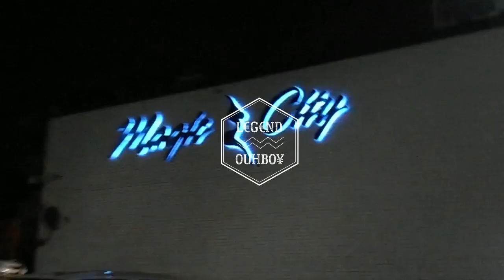Travis Scott x Quavo x Jack Huncho Type Beat [prod. by OUHBO¥]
ONLY FREE FOR NONPROFIT
Make sure to sub, like and ENJOY!I would love to hear some feedback too, if you find the time.